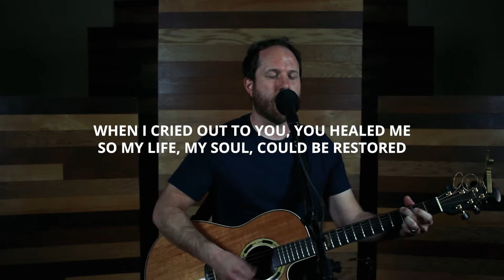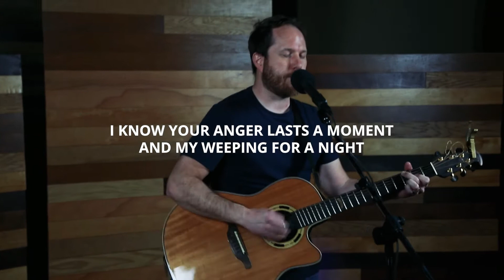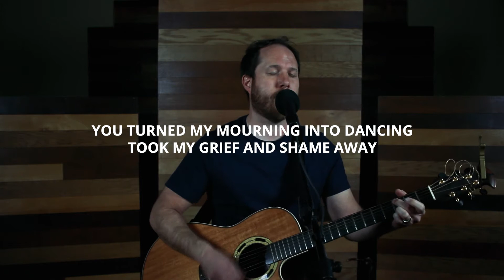I Will Give Thanks (Psalm 30)